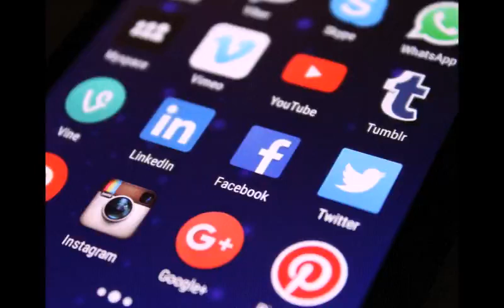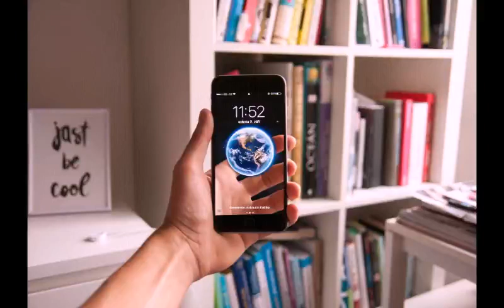SA4IR Podcast Episode 1 with Ntokozo Mtembu & Neo Tsele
Watch the SA4IR Social Portal podcast 1st episode. Hosts Ntokozo Mtembu and Neo Tsele open up the show by talking about the vision & mission of the social portal.